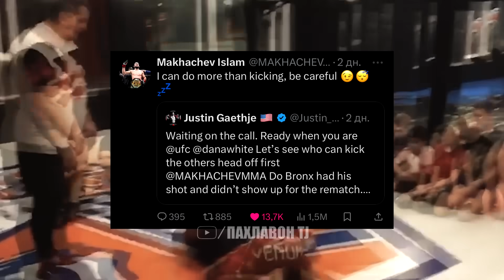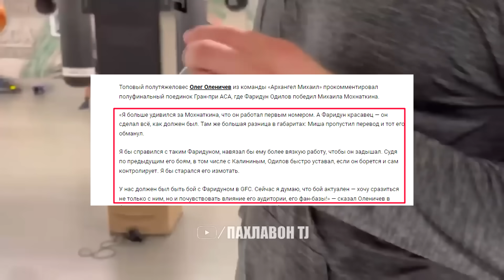Чанговари АСА Фаридун Одиловро шикаст доданист | Чавоби Ислам ба Гэтжи | Чемпиони чахон мусалмон шуд